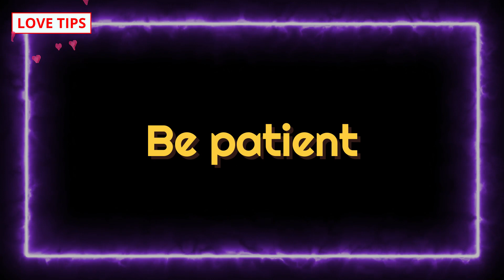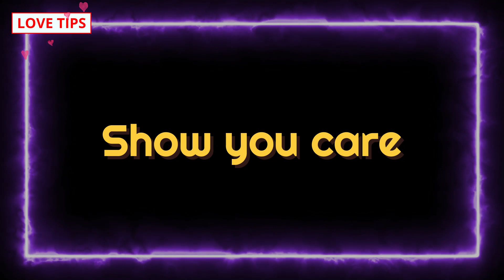पार्टनर से बात बंद हो जाए तब क्या करे, Jab Partner Baat Na Karein Tab kya kare, psychological tips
COMMENTS √